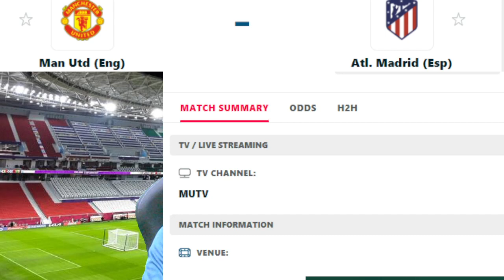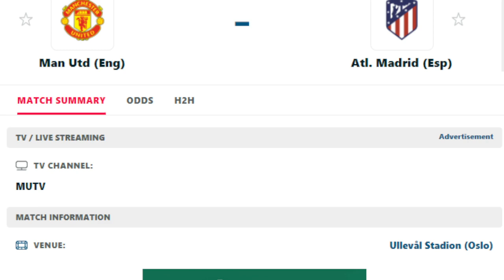Man Utd vs Atletico Madrid Live Streaming Details | Pre Season Manchester United vs Atl Madrid Live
Club football makes a return with another set of high-profile friendlies this weekend as Atletico Madrid lock horns with Erik ten Hag's Manchester United side in an intriguing clash at the Ullevaal Stadion on Saturday.

Manchester United vs Atletico Madrid Preview
Atletico Madrid finished in third place in the La Liga standings last season and have flattered to deceive over the past year. The Spanish outfit eased past Numancia with a comfortable 4-0 scoreline this week and will look to achieve a similar result in this fixture.

Manchester United, on the other hand, secured a sixth-place finish in the Premier League table this year and have missed out on a place in the UEFA Champions League. The Red Devils played out a 2-2 draw against Aston Villa in their previous game and will need to take it up a notch this weekend against their Spanish counterparts.

Manchester United vs Atletico Madrid Prediction
Atletico Madrid have several issues to address at the moment and were surprisingly inconsistent last season. Los Colchoneros have impressive players in their ranks and will look to rebuild yet again under Diego Simeone.

Manchester United have a shockingly poor record against Atletico Madrid and will look to secure their first-ever victory against the Spanish giants this weekend. Both teams are evenly matched, however, and could play out a draw on Saturday.

Prediction: Manchester United 1-1 Atletico Madrid